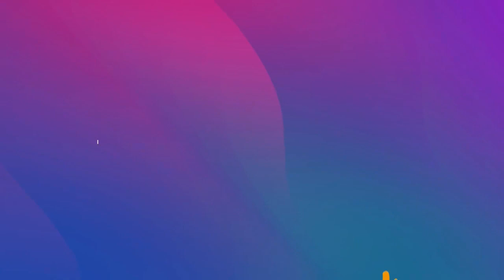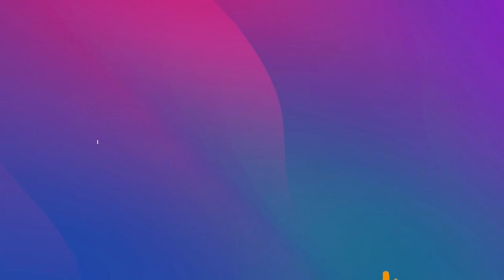Siniestros viales y el trabajo de ACIVERJUS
Hablamos con Miguel Gandolfo.